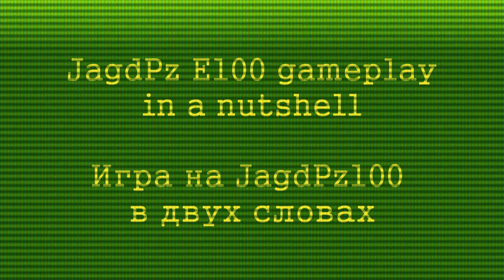World Of Tanks JagdPz E100 in a nutshell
Got penetration for 2000HP from C-51.
Получил пробитие от С-51 на 2000хп.